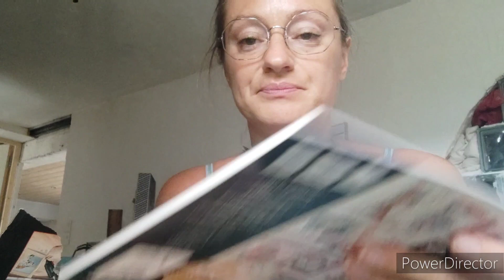Hall action avec un peu de Noël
coucou tout le monde, aujourd'hui un mini hall action.

▬▬▬▬▬▬▬▬▬▬ INFORMATIONS ▬▬▬▬▬▬▬▬▬